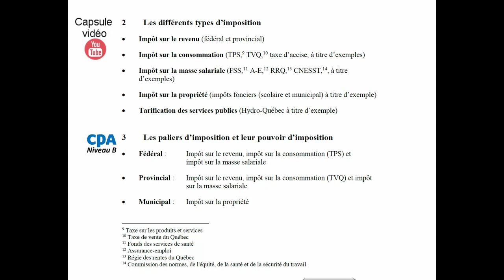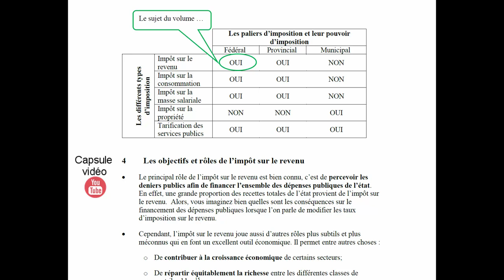Les différents impôts et différentes taxes en vigueur